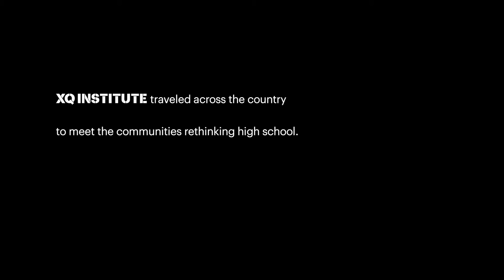Story from XQ | Chicago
Chicago is on a mission to change the way learning happens for students in some of its most diverse communities — a tall order for a school system that caters to hundreds of thousands of students.

The Chicago High School for Agricultural Sciences, a public magnet school on the city’s south side, is one example of how experience-based learning can be engaging and effective. Students study math, sciences and social studies, just as they would at a traditional school. But they also work outside with crops and livestock, learning real-world business and agricultural skills that could lead to future careers.

Watch to find out more about how Chicago is reimagining high school.

Story from XQ.